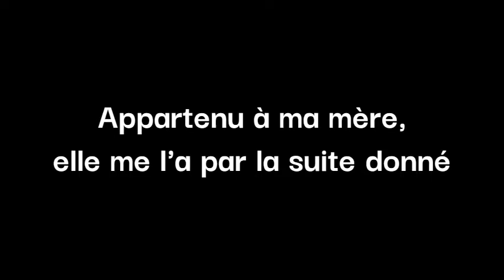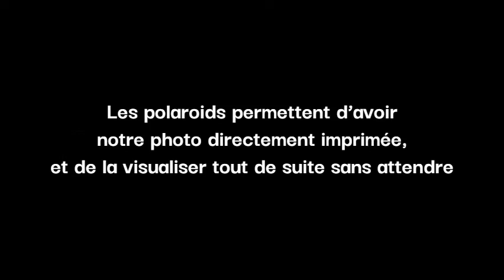Polaroid Impulse AF 600 ‐ Réalisée avec Clipchamp